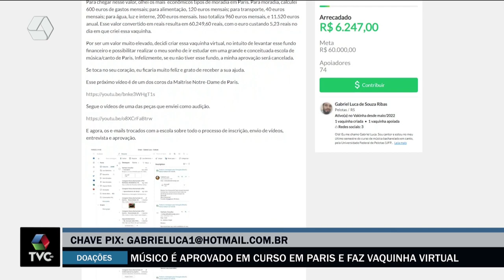Um três-lagoense conta com ajuda em vaquinha para estudar na França